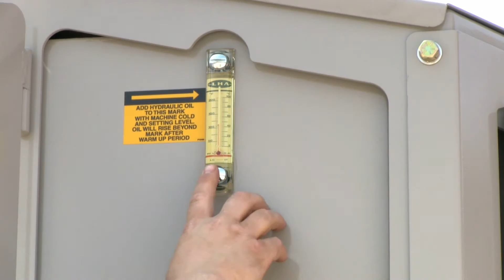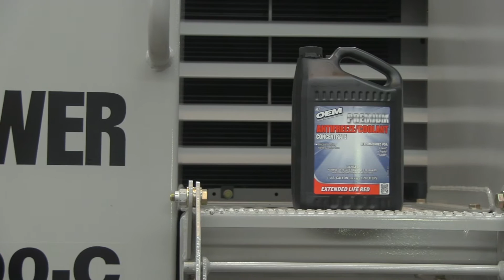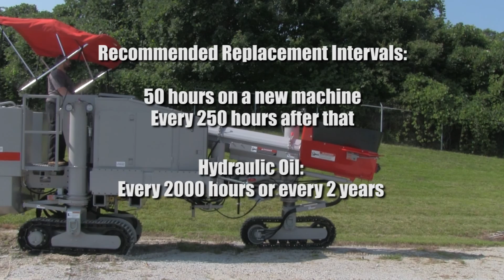Power Curbers How-To: Changing Filters on a 5700-C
Power Curber 5700-C Slipform Paving Machine.
Explanation of how to Change Filters on a Power Curber 5700-C.